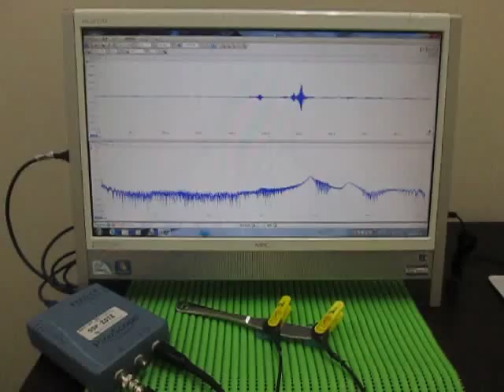超音波伝搬実験（表面検査） Ultrasonic experiments (ultrasonic tester)